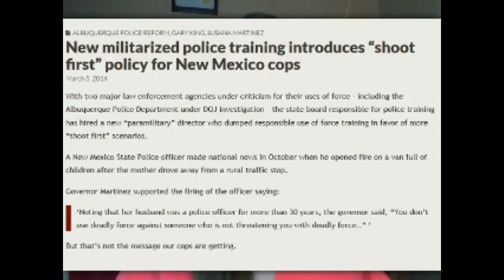Bundy Ranch Siege Part 4 "Interview"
Ex-Police Chief Shane Harger of Jemez Springs New Mexico along with Assistant Campaign Manager for David Lory VanDerBeek and Gordon Martines, as well as Sheriff Candidate Gordon Martines 2014 for Clark County Nevada discuss with me the "Bundy Ranch Seige" as well as other important topics.

CSPOA

US Code Title 28: 3002 Section 15 (a) (b) (c) "United States" is a corporation

US Code Title 4: 72 Federal Government is to be within the District of Columbia

Article 1 Section 8 of the United States Constitution limits the federal government to ten square miles not to exceed it.